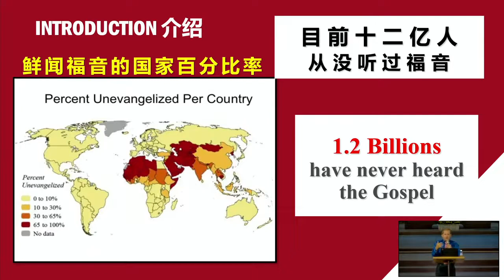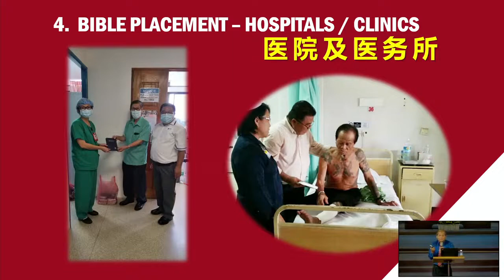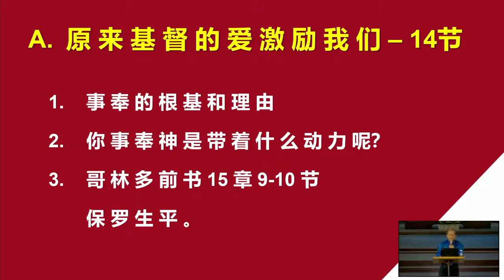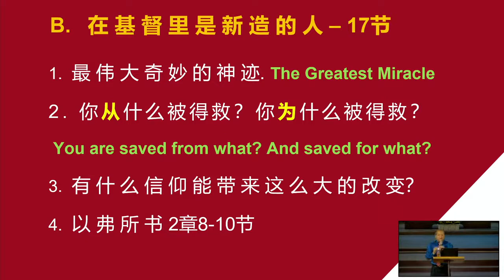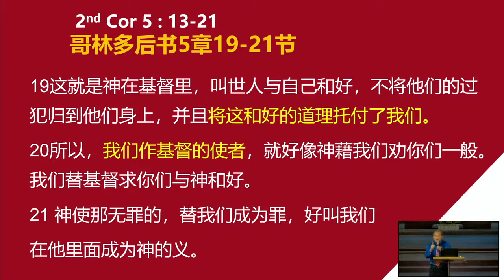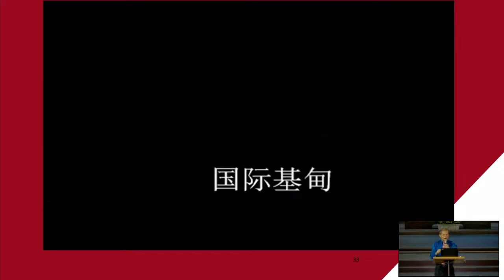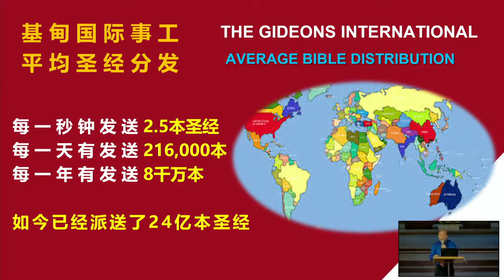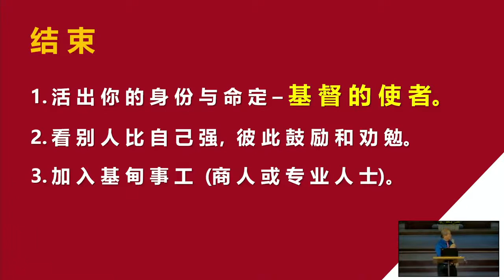16 Janaury 2022 马来西亚基甸会 客语崇拜 St Michael’s Church Sdk